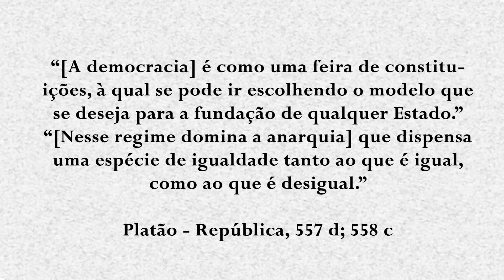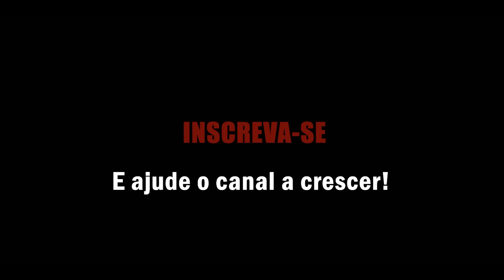GRÉCIA ANTIGA pt.5 - Atenas. O Nascimento da Democracia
- Grécia Clássica (800 a.C. - 490 a.C.)
- Conheça o berço do pensamento ocidental: Atenas;
- Conheça a importância de personagens emblemáticos como Drácon, Sólon, Pisístrato e Clístenes;
- Conheça a família amaldiçoada dos Alcmeônidas;
- Conheça uma cidade-Estado exemplo no mundo grego;
- Conheça uma das duas potências da guerra do Peloponeso;

Desafio de 500 inscritos!. Cumprido!
1.000 inscritos: série Roma Antiga. Cumprido!

Durante a série de Roma Antiga vamos anunciar o desafio de 5k !!

Curta a página para estar sempre atualizado:
- Página oficial do livro no Facebook: goo.gl/FnNXc8

Quer comprar o livro? Mande uma mensagem inbox no Facebook.
Custa apenas 30 reais e o autógrafo vem de brinde!!
Estamos estudando uma forma mais fácil de vender os livros. Fique no aguardo!